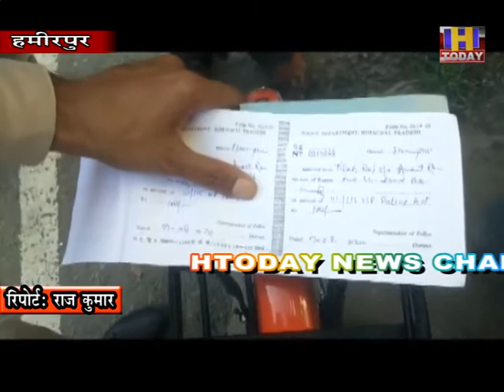8 sep 13 बिना मास्क पहने हमीरपुर आना पड सकता है भारी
मास्क काे ना पहनने को लेकर सदर पुलिस की टीम ने हमीरपुर बाजार में एक दर्जन से ज्यादा लोगों के नियमों को तोड़ने को लेकर चालान काटे। थाना प्रभारी संजीव गौतम की अगुवाई में पुलिस कर्मियों ने बाजार में बिना मास्क लगाकर घूम रहे लोगों को पकड़कर उनके खिलाफ कार्यवाही की है 15 लोगों के मौके पर ही चालान काटकर उन्हें सख्त हिदायत दी गई कई लोग अभी बाजारों और भीड़भाड़ वाली जगहों पर मास्क न पहनकर दूसरों के लिए भी समस्या खड़ी कर रहे हैं